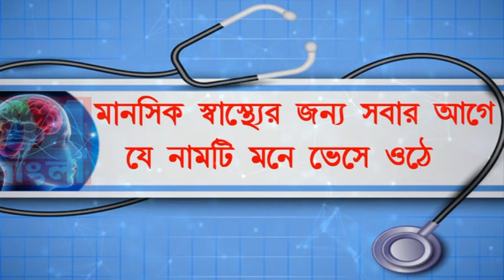ঐতিহাসিক জলসার দিনেই রক্তদান শিবির বালিগ্রাম মাদ্রাসায়